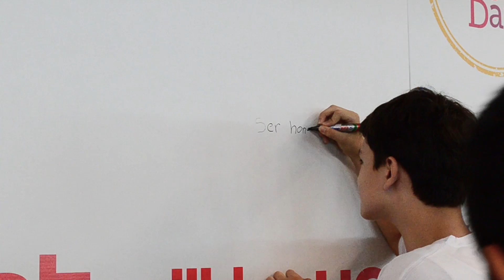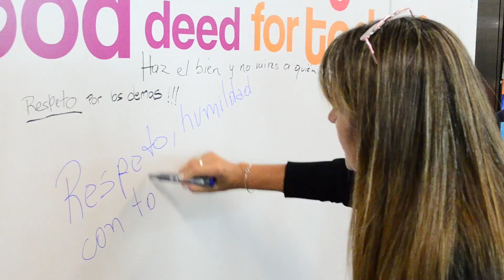SJO FINAL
Video grabado y editado por mi, para activación ¨Good deeds Day¨de SJO